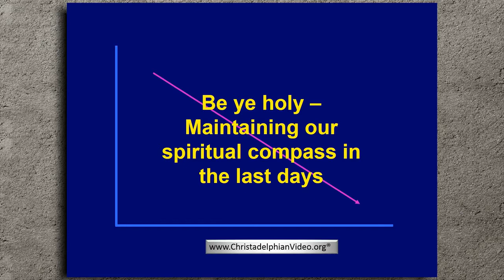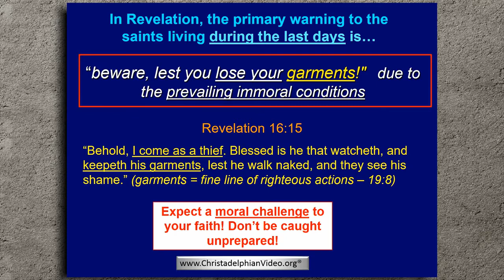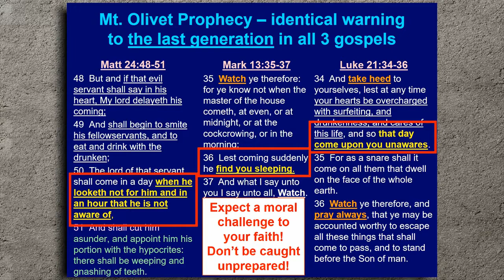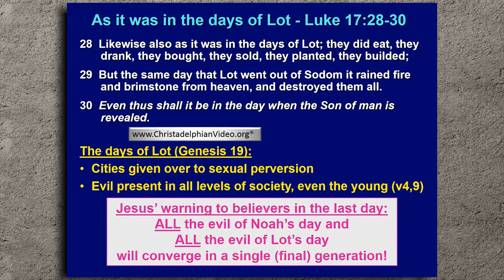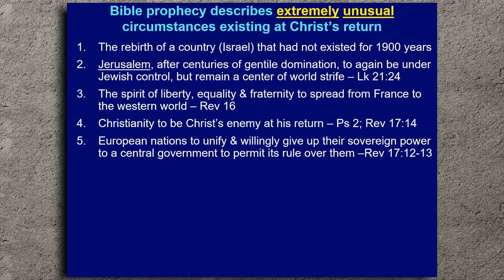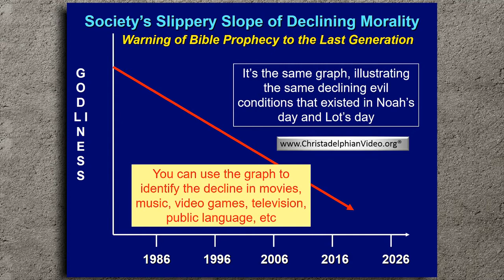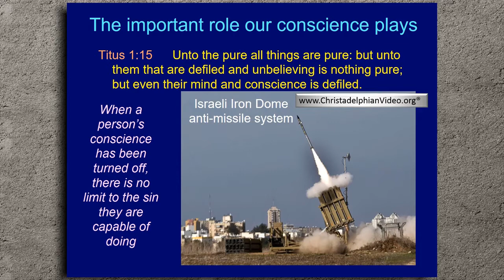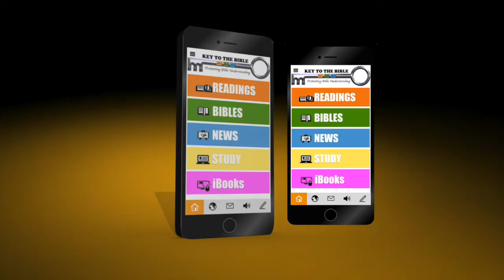Holiness in the Last Days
This talk to teenagers, facing the challenges to faith in the last generation before Christ returns, warns against being caught unawares. God intends for our conscience to protect us from sin, as long as we have not let it be seared, by our associating with evil. The prospect of a Kingdom of Righteousness is a powerful motivating influence in our life.